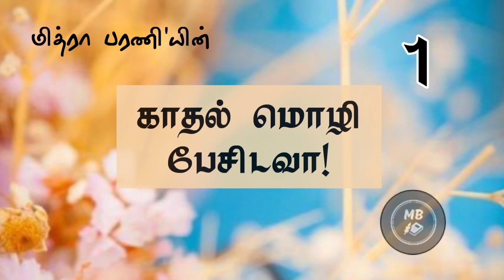Kathal Mozhi Pesidavaa | Epi - 1 | காதல் மொழி பேசிடவா | Tamil Novels | Audio Books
kindle link :